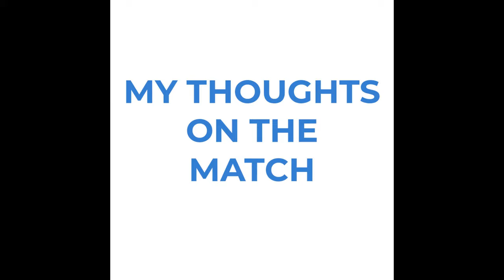Me VS Mircea Neagu | Wolverhampton Grand Prix 2024 | Band 1 QF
Umair Mauthoor (TTD Pocket Rocket) VS Mircea Neagu. Head to head is probably 5-1 to me from what I can remember. Mircea is a hybrid player, chops on the backhand and attacks on the forehand. Tricky player, lets see how I get on.